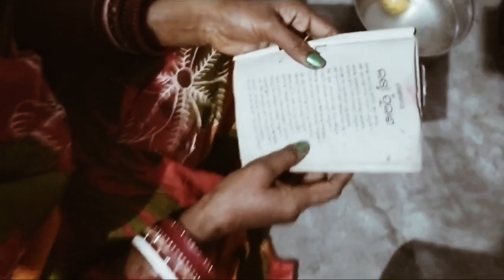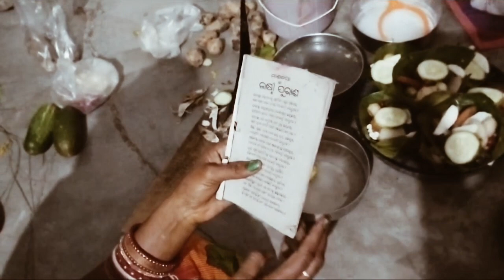🙏🙏🙏ମାଣବସା ଗୁରୁବାର ଓଷା କେମିତି ପାଳିଲୁ🙏🙏🙏 // laxmi puja //manabasa gurubara puja // gurubara laxmipuja